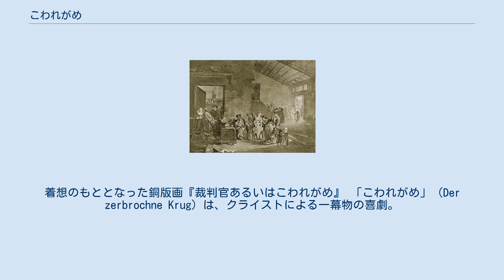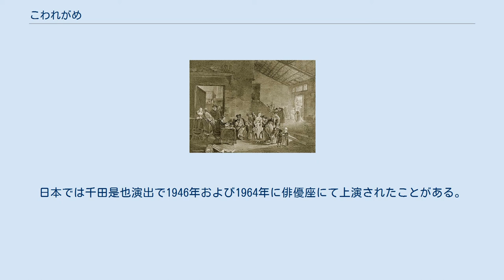こわれがめ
ハインリヒ・フォン・クライスト
着想のもととなった銅版画『裁判官あるいはこわれがめ』 「こわれがめ」（Der zerbrochne Krug）は、クライストによる一幕物の喜劇。
1806年成立。
 オランダ、ユトレヒト近郊の小村が舞台。
ここの裁判官で好色家のアダムは、ある日村娘のエーフェのもとに夜這いをかけに行くが、彼女の恋人ルーブレヒトと鉢合わせになりかかって逃げ出し、その際に甕を壊していってしまう。
その翌日、娘の母親である未亡人が、自家の大切な甕を壊したといってルーブレヒトを訴えにやってくる。
アダムは自分自身が真犯人である一件を裁かねばならなくなり、なんとか罪を他者になすりつけようと躍起になるが、次々と状況証拠が出てきて、しだいに誰の目にもアダムが犯人であるということが明らかになってゆく。
 クライストは本作に付けられた（印刷はされなかった）序文でオイディプス王に触れており、意図的にソフォクレスの『オイディプス王』の手法で喜劇を書いたものであることが伺える。
登場人物の名前は、罪を犯す裁判官の名がアーダム（ドイツ語でアダム）、罪の元となる女性がエーフェ（同イブ）、事件の真相に光をあてる書記の名がリヒト（光）というふうに、象徴的な命名がなされている。
 クライストは1802年、スイス滞在中にハインリヒ・チョッケの家を訪れ、このときにこの家にかかっていた『裁判官あるいはこわれがめ』 ("Le juge, ou la cruche cassée") という銅版画を題材にして、チョッケおよびルートヴィヒ・ヴィーラントと競作をおこなう申し合わせをした。
この銅版画はフィリベール＝ルイ・ドゥビュクールの原画をもとにしてジャン・ジャック・ルヴォーが1782年に制作したものである。
クライストは喜劇を、チョッケは短編小説を、ヴィーラントは諷刺詩を書くことになっていたが、すぐには書き上げられず、一応の完成をみて知人に配ることができたのは1805年であった。
 この戯曲は1808年、ワイマールにて初演されたが、演出したゲーテの手で3幕にされたために当時は不評に終わり、クライストとゲーテの確執のもととなった。
以後クライストの生前中には上演されることがなかったが、1820年にフリードリヒ・シュミットによってハンブルクで再演されて成功を収め、以後ドイツ演劇における定番の喜劇となった。
日本では千田是也演出で1946年および1964年に俳優座にて上演されたことがある。